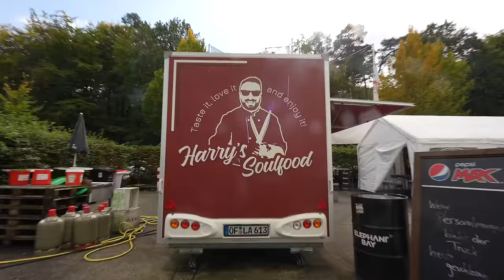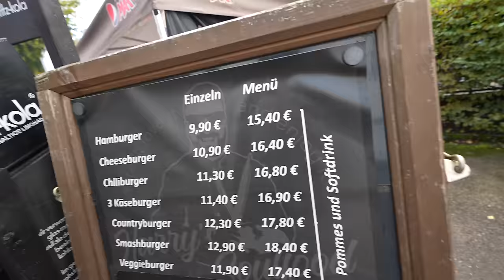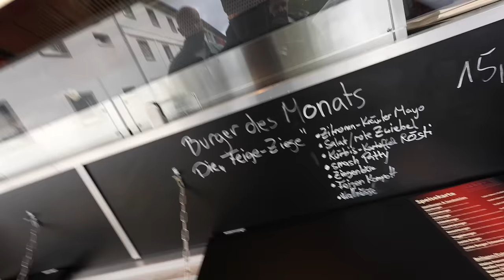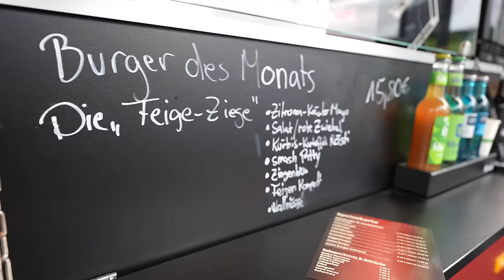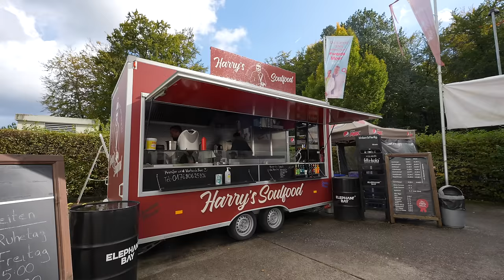NIEMAND kennt diesen BURGER in Frankfurt!